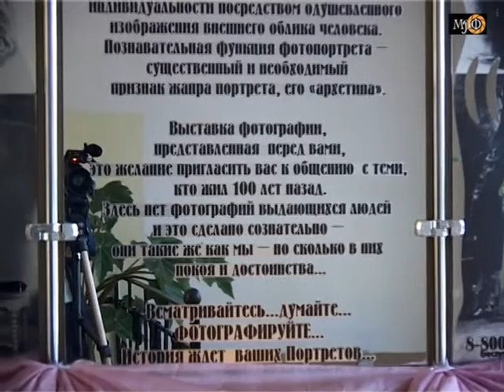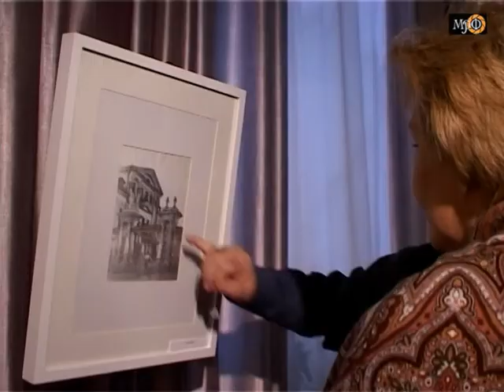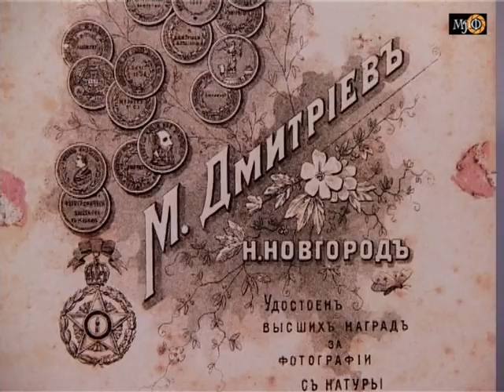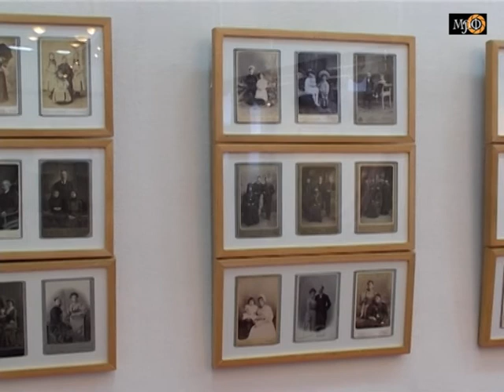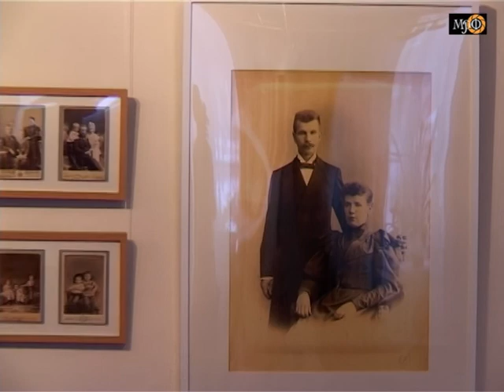Выставка "100 лет назад". Старинная фотография. Коломна.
Выставка "100 лет назад" была представлена в Коломне в 2007 году.
По словам организаторов, представленные портретные снимки – это историческая реальность. И будучи собранными в коллекции они дают историкам, музейным работникам, художникам ценный иконографический материал для изучения ушедшей эпохи. А что же может почерпнуть оттуда человек-непрофессионал, не разбирающийся так тонко в исторических, композиционных, световых, технологических и прочих нюансах?
«Эта фотография воскрешает наши традиции», – метко сказала Алла Повелихина, - и ее задача – корректное отражение эпохи».